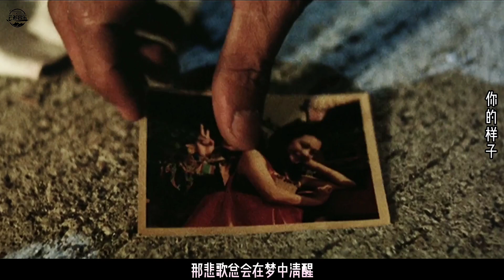《你的样子》林志炫经典老歌深情感人，感人的歌词，直击心灵！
林志炫在1995年翻唱这首歌收录在《一个人的样子》专辑中，将其改为抒情摇滚风格，唱出了专属于林志炫的《你的样子》，2004年在live演唱专辑《至情志炫》中再次收录。